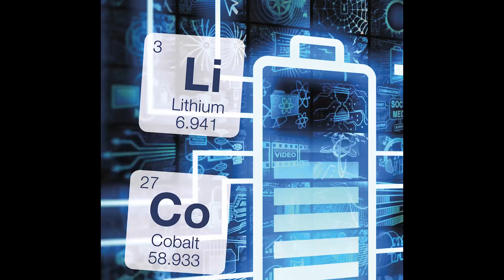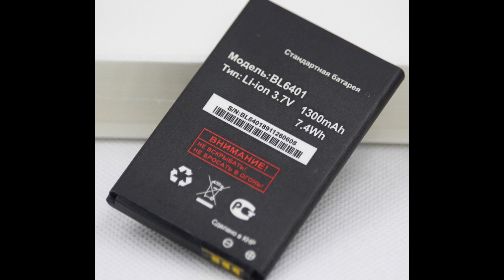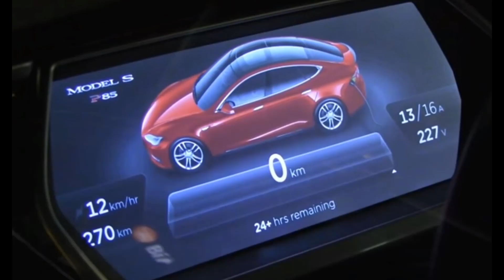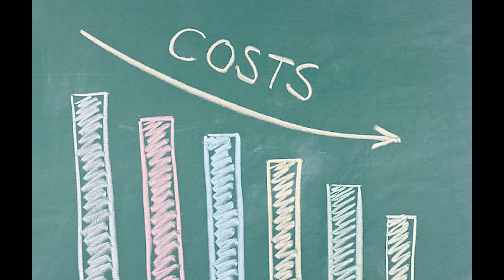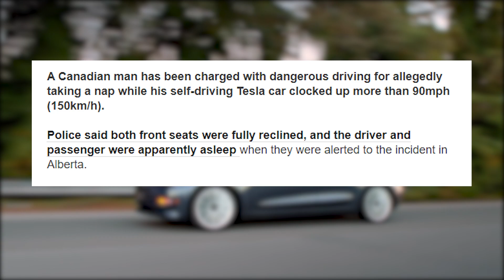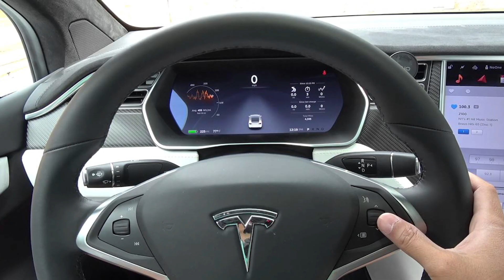Why Tesla Battery Day Will Change Everything.. Million Mile Battery and Stock Predictions!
Tesla Battery Day 2020 is tomorrow! Will Tesla unveil a million mile battery? We dive into Tesla stock predictions, battery day rumors and news, and more in our weekly Tesla news roundup! We'll be livestreaming Battery Day tomorrow, don't forget to join us to watch together!

Last video: 10 Things You Didn't Know About TESLA

🚘 Tesla Videos: shorturl.at/coxFG
🚀 SpaceX Videos: shorturl.at/exCXZ
👽 Elon Musk Videos: shorturl.at/rKNS8

Welcome to the Tesla Space, where we share the latest news, rumors, and insights into all things Tesla, Space X, Elon Musk, and whatever else we think is interesting.